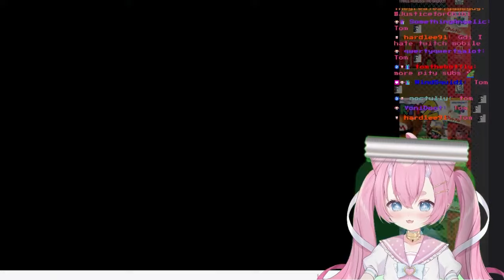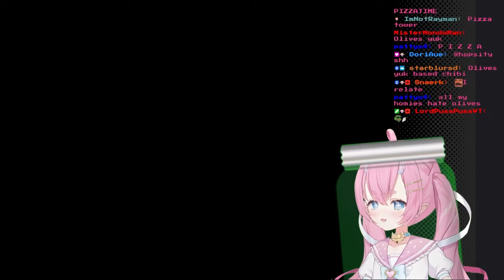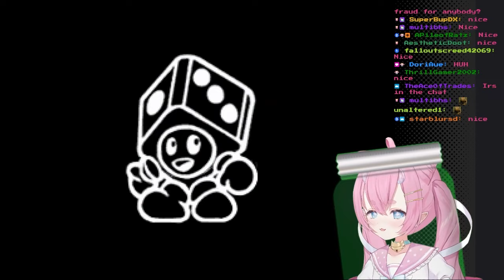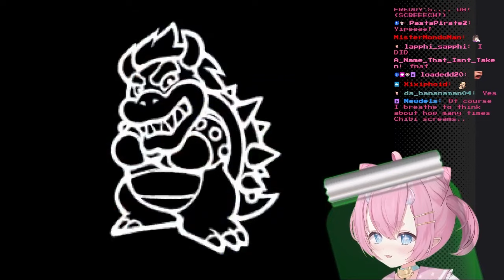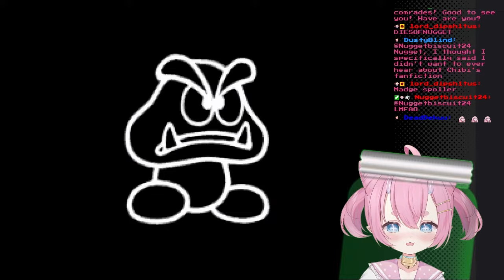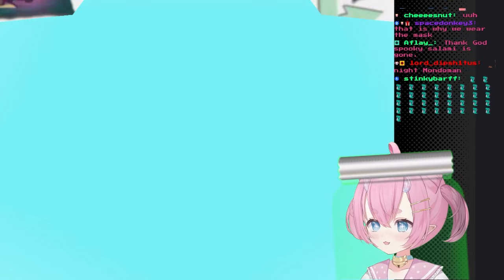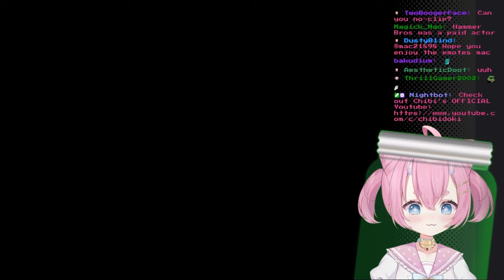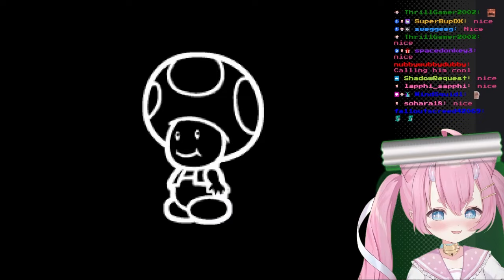Chibidoki Livestream | Mario Party 3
This Stream was recorded on

00:00 Just Chatting

Stream Ending